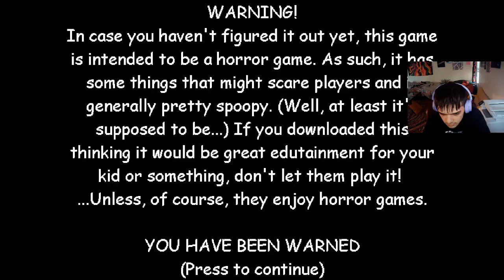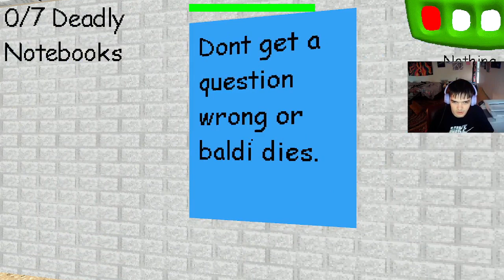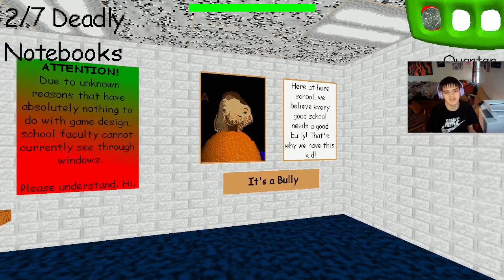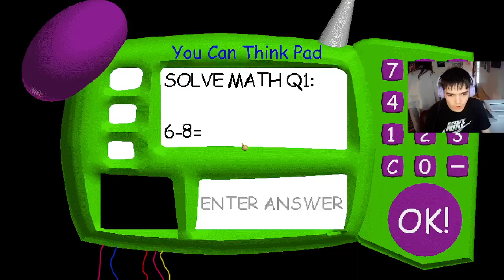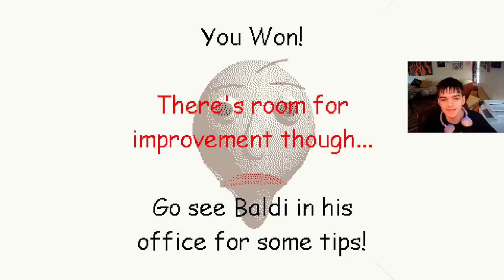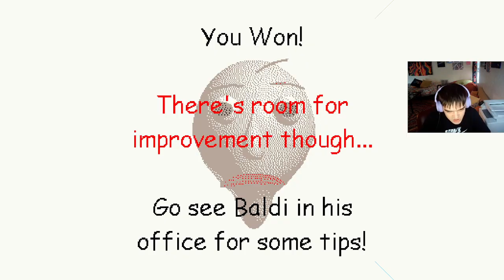Baldi Dies - Baldi's Basics Mod